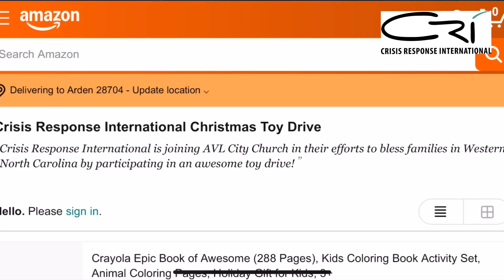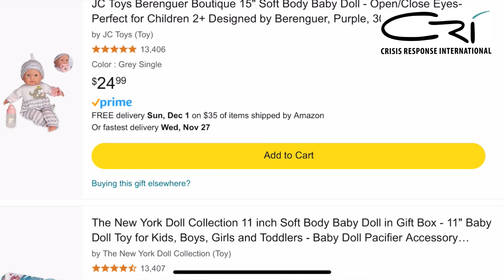November 25, 2024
CHRISTMAS TOY DRIVE MADE EASY!

Crisis Response International is excited to be partnering with AVL City Church to bless the families in Western North Carolina still recovering from Hurricane Helene with an amazing Christmas Toy Drive.

Why it makes such a difference:

Potable water was not restored for almost 6 weeks, and because this is a tourism-driven economy here in the Asheville area, many restaurants and hotels were closed. This left many people underemployed or unemployed for over a month. Many parents are unable to provide presents for their children due to focusing on rent first. This is a great way for Crisis Response International and the local church to really impact the area with an injection of help and hope!

Here is the Amazon link mentioned in the video:

If you want to send new, unwrapped gifts separately, please mail them to:

CRI TOY DRIVE
AVL City Church

Be sure they arrive by December 12th!